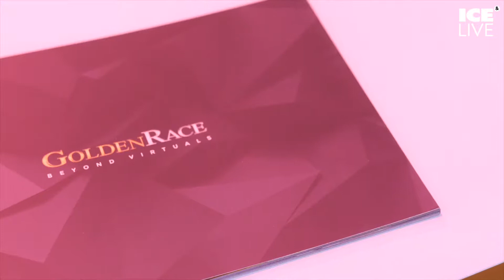Golden Race talks to ICE TV